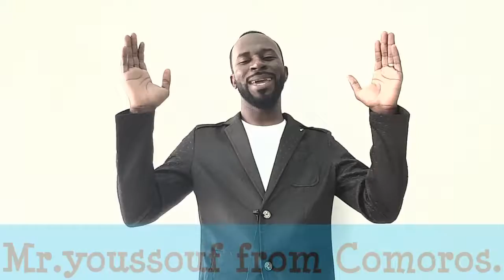# 34 yeza gnumeni hidri hawu yeziloyho?